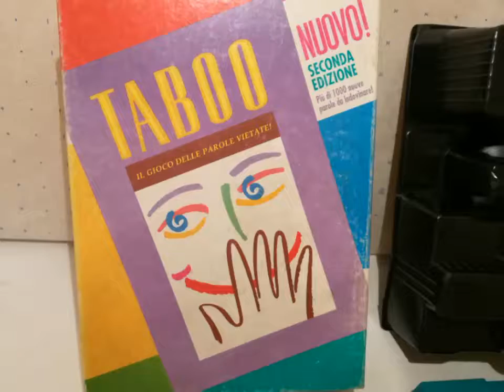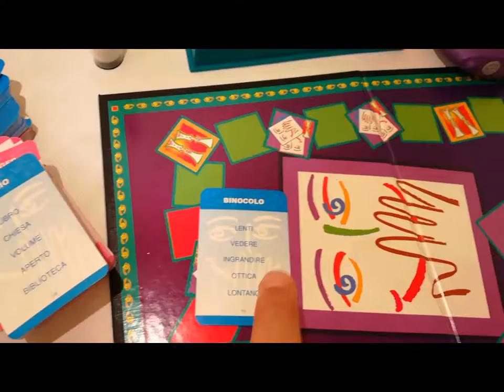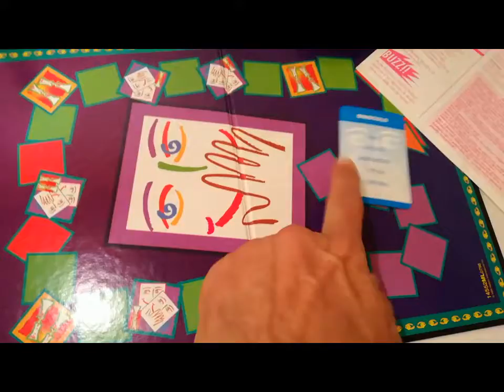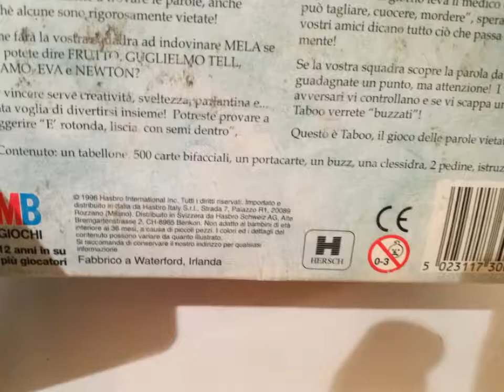Taboo II Edizione MB1996